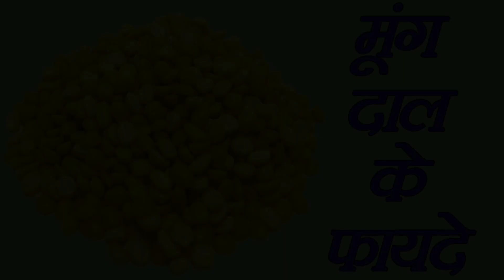मूंग दाल के फायदे - moong dal ke fayde